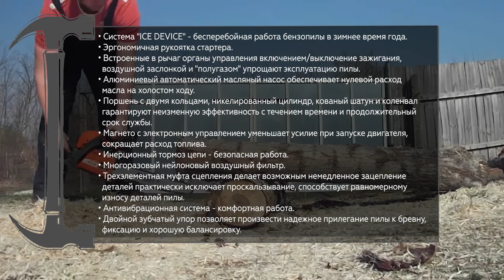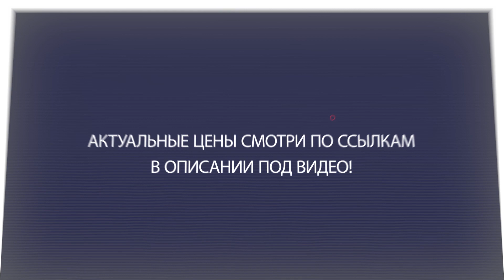Бензопила Oleo-Mac 937-16